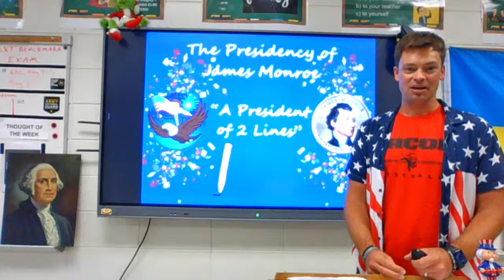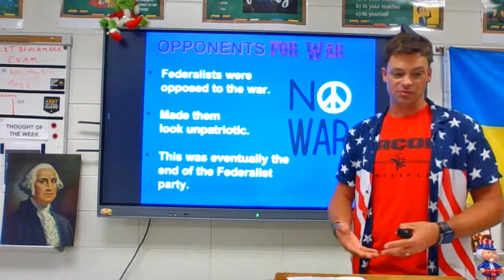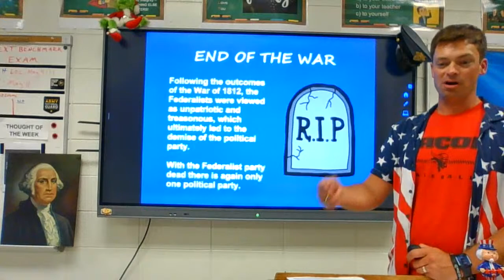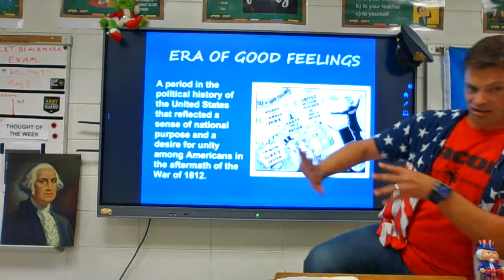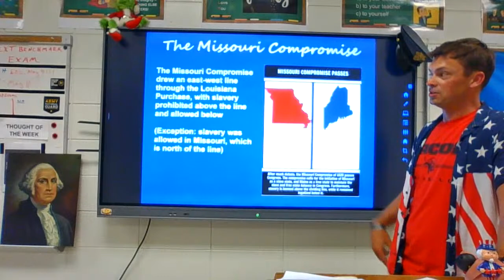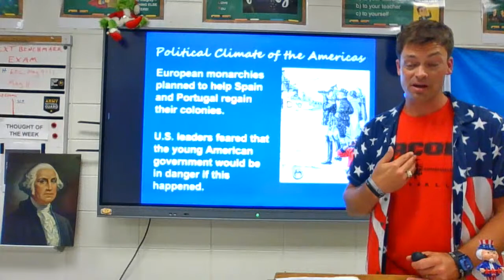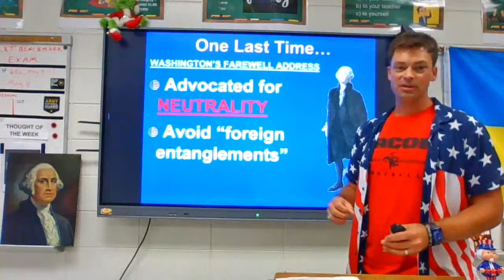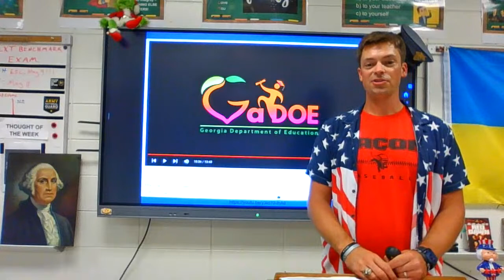The Presidency of James Monroe - the President of 2 Lines - an audio guide